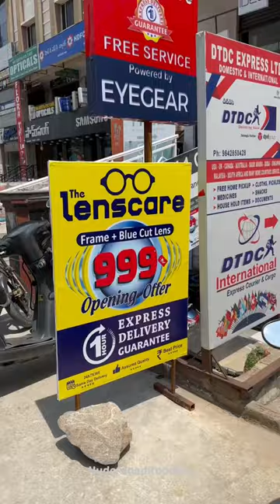1000rs ki buy 1 get 1free at the Lenscare at Madhinaguda📍